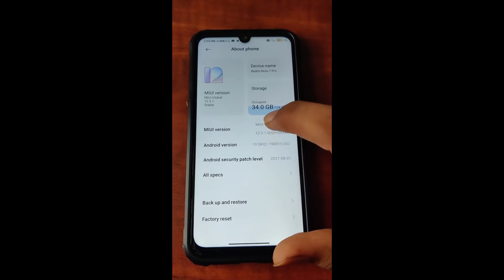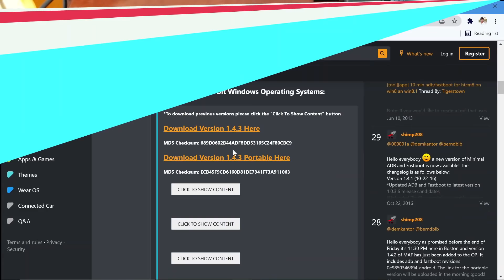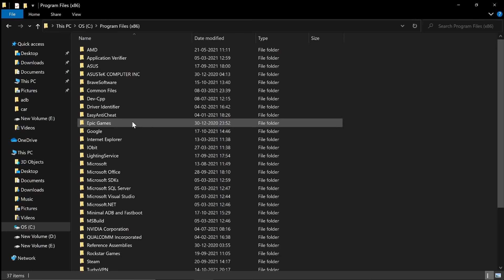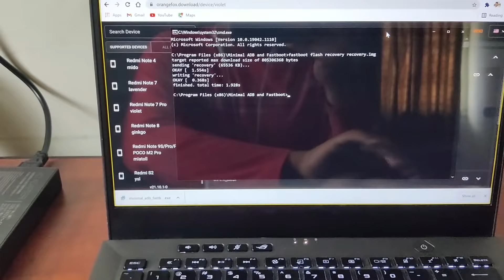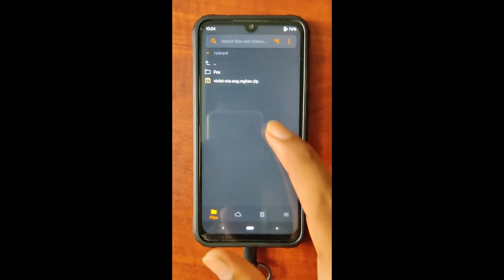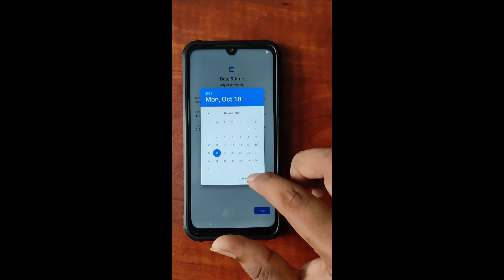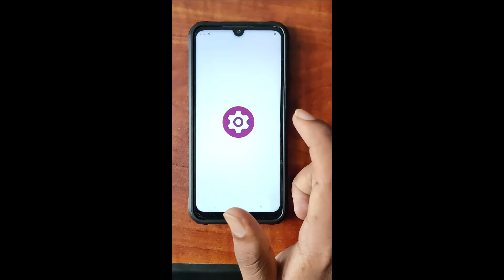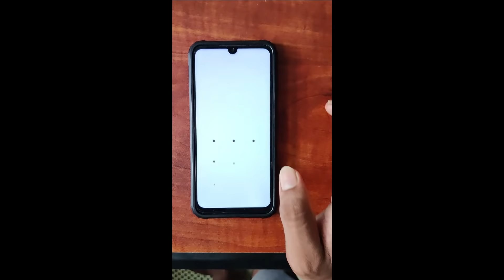How to install Android 12 in Redmi Note 7 Pro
00:00 - Intro

01:49 - Installation Procedure Begins

02:01 - How to Unlock Boot-loader

04:58 - How to Install ADB Tool Via XDA Forum

05:57 - How to Install OrangaFox Recovery

07:44 - How to Fast-boot Flash Recovery

08:56 - How to Copy OS file from PC to Device

09:36 - Installation Process Begins

11:03 - Setting Android 12 AOSP in phone

16:07 - Conclusion

Xiaomi Redmi Note 7 Pro (violet) build releases | OrangeFox Recovery Downloads